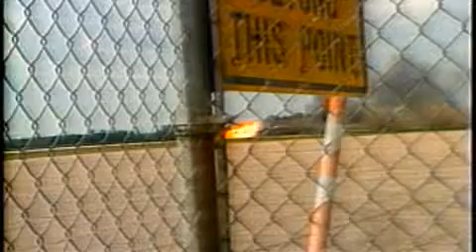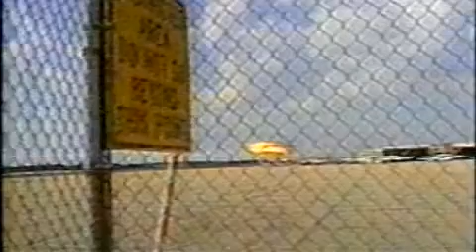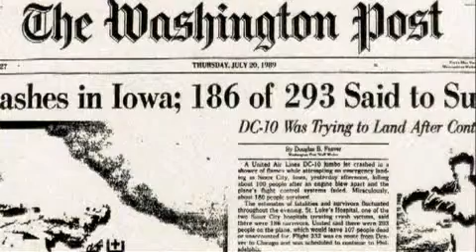"Покидая эту землю" (история Денни Фитча) 5/6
серия 6 второго сезона документального сериала "От первого лица" Эррола Морриса
2001 г.